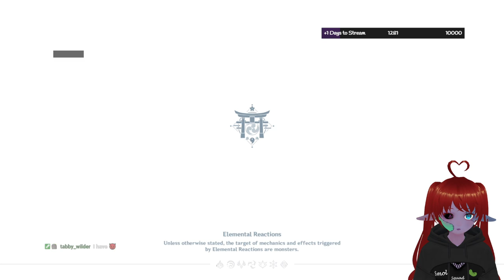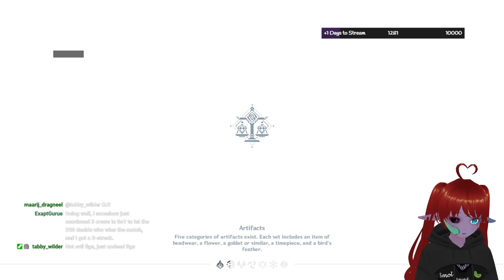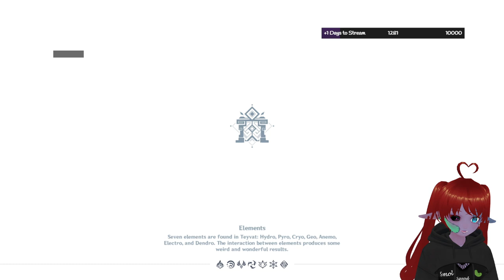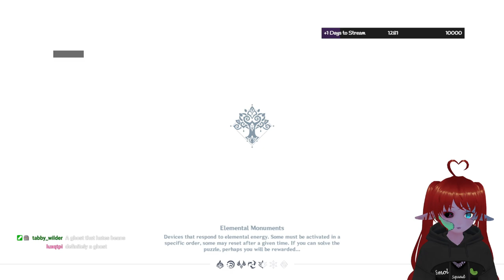More Sumeru Lore with Smol Raddish Archon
In this video, we will be chilling in Sumeru and vibin with the smol Raddish Archon. Note this is an older vod as I am catching up on them, but I hope you enjoy!